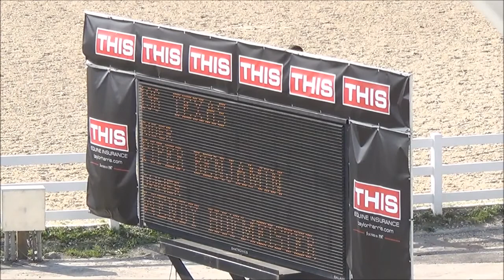Texas 2014 US Junior Hunter National Championship Classic Round